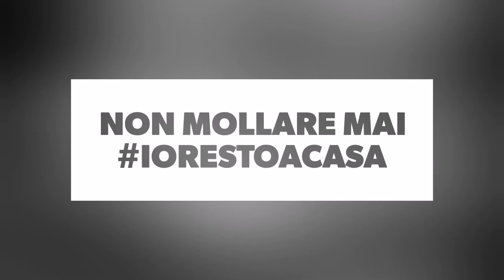celestino-non mollare mai-(cover gigi d'alessio)-ufficiale 2020